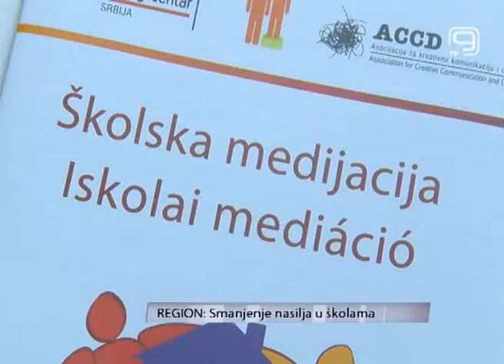TV KANAL 9, NOVI SAD, Smanjenje nasilja u školama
(VIDEO K9) Koordinirana edukacija đaka, nastavnika i roditelja u pet osnovnih škola na teritoriji Vojvodine deo je pilot projekta koji ima za cilj postavljanje uspešne metode za smanjenje nasilja u školama. Prema ovoj metodi neophodno je poštovanje prava drugih, ali i sopstvenih obaveza.